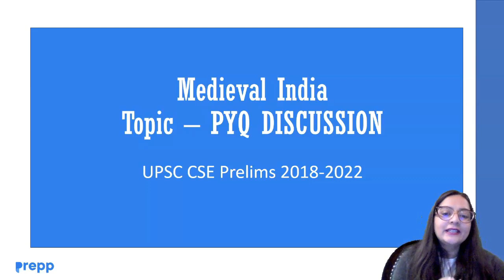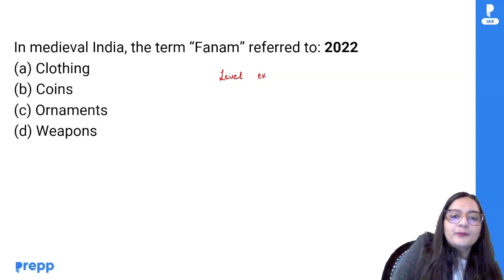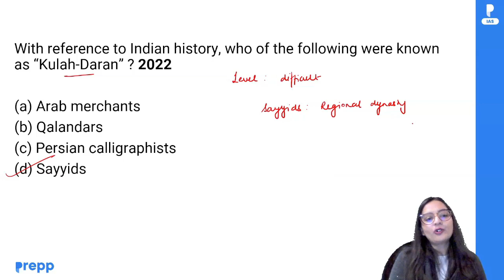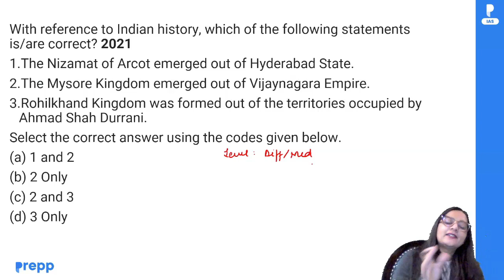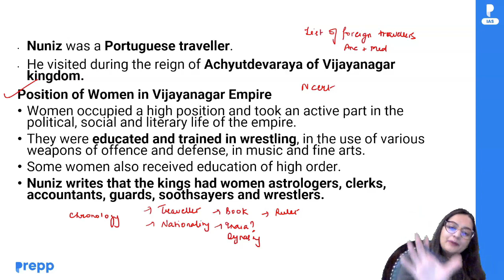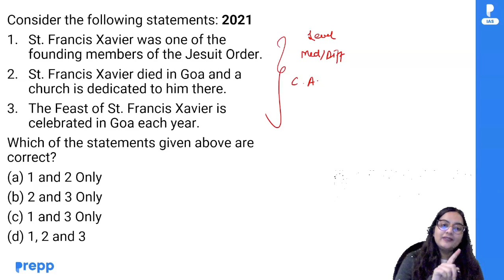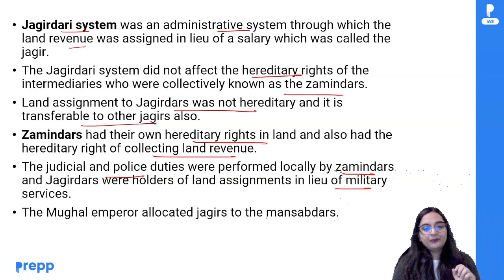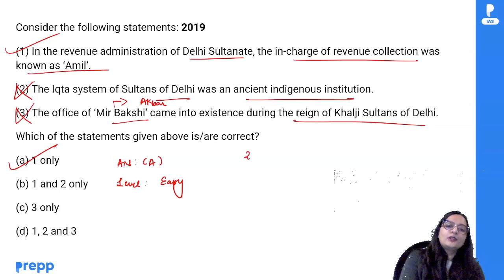Previous Years Questions Discussion | Medieval India History | UPSC CSE Prelims 2023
In this video, Shubhangi mam discuss the Previous years Questions of Medieval India History targeting the UPSC prelims 2023. This will help you to score more in the upcoming UPSC Prelims 2023.

Fill up the Query/Interest form or

Fill the form to join the Free crash course prelims group and to get the PDFs of the lectures